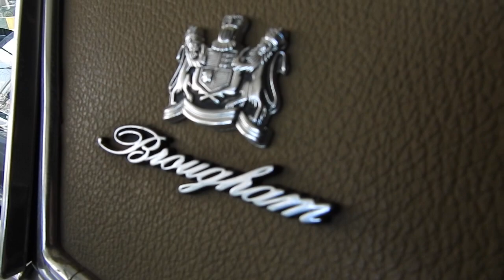រថយន្ត MERCURY ផលិតឆ្នាំ១៩៧៨ ត្រូវឆ្លងកាត់ការជូនសម្អាតរាល់ថ្ងៃ ដើម្បរក្សាសភាពដើម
យានដ្ឋាន Electric Motors Club កំពុងដាក់លក់ឡានបុរាណដ៏កម្រមានណាស់ក្នុងប្រទេស។ ក្នុងនោះមានរថយន្ដម៉ាក MERCURY ប្រភេទ Marquis ម៉ូឌែល Brougham ផលិតឆ្នាំ១៩៧៨។ MERCURY បានផលិតរថយន្ដចំនួនតិចដែរ ព្រោះតម្លៃថ្លៃ ហើយមិននាំចេញទៅក្រៅទ្វីបអាមេរិកទេ។ រថយន្តដែលយានដ្ឋាន EMC ដាក់លក់នេះ ប្រហែលជាម៉ាក MERCURY តែមួយគត់នៅកម្ពុជា។ តាមអ្នកគ្រប់គ្រងបណ្តាញសង្គមរបស់យានដ្ឋាន EMC អះអាងថា រថយន្តមួយគ្រឿងនេះ ជារថយន្តដែលធ្លាប់តាំងនៅសារមន្ទីរ ហើយវាត្រូវបានថែទាំ និងសម្អាត រៀងរាល់ថ្ងៃ។ ជាលទ្ធផលវា នៅតែរក្សាបានសភាពដើមយ៉ាងល្អ ទាំងថ្នាំពណ៌រថយន្ត និងសោភណភាព និងការដំណើរការផងដែរ។
ផលិតដោយសារព័ត៌មានអេឡិចត្រូនិកថ្មីៗ
សម្ភាស៖ នាយយ៉ាន
ថត៖ នាយយ៉ាន
ដំឡើងរូបភាព៖ នាយយ៉ាន